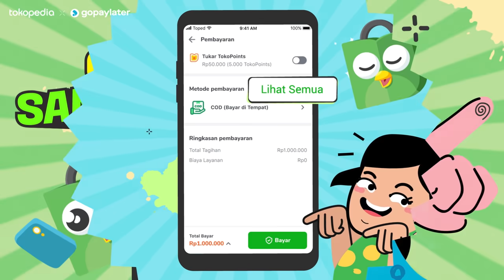Cara Mudah Sambungkan Akun GoPay Later di Tokopedia Lewat Halaman Pembayaran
Sekarang kamu bisa checkout semua wishlist Tokopedia kamu meski tanggal tua pas dompet lagi tipis. Karena sekarang kamu bisa belanja pakai GoPayLater di Tokopedia! Pastiin kamu udah dapet akses GoPayLater dan udah Aktifin GoPayLater di aplikasi Gojek-mu, ya.

- Di halaman metode pembayaran klik semua. Pilih GoPayLater sebagai metode pembayaran, kemudian klik ‘Sambungkan’.
- Pastikan nomor telepon yang terdaftar di akun Tokopedia sudah sama dengan nomor telepon yang terdaftar di akun GoPayLater.
- Masukkan 6-digit kode OTP, lalu kamu akan diarahkan ke halaman selanjutnya untuk memasukkan PIN GoPay.
- Selesai! Sekarang kamu sudah bisa pakai GoPayLater sebagai metode pembayaran.

Gampang banget, kan? Yuk sambungkan segera akun GoPayLater-mu di Tokopedia biar bisa belanja sekarang bayar belakangan.~